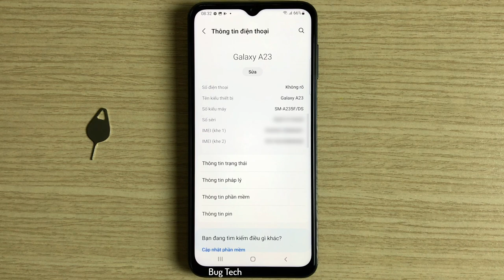Rung khi trả lời hoặc kết thúc cuộc gọi trên Samsung A23 Android 12